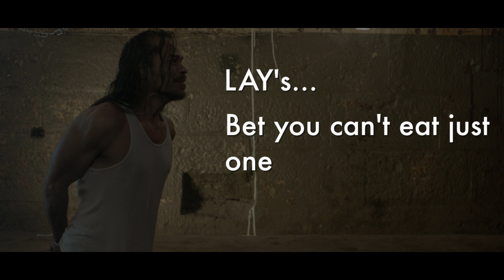Lays Potato Chips - Spec Commercial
Credits:

Director& Writer: Peter A. Conradi
DOP: Alfonso Jaramillo
Sound: Silvio Fernandez
AC: Mamadou Diaz

Actors:

Prisoner - Bernardo Tiaba
Kidnapper - Ryan Dunlap